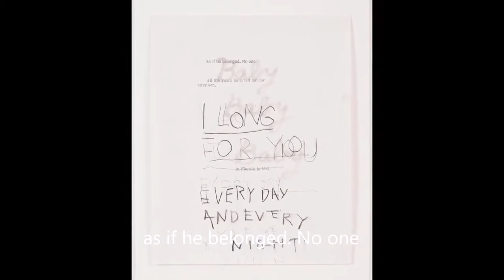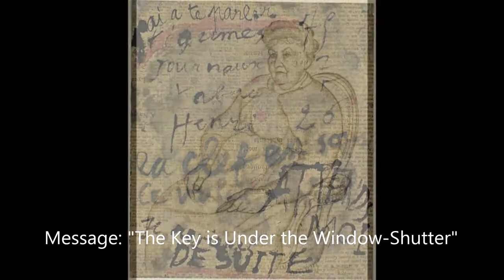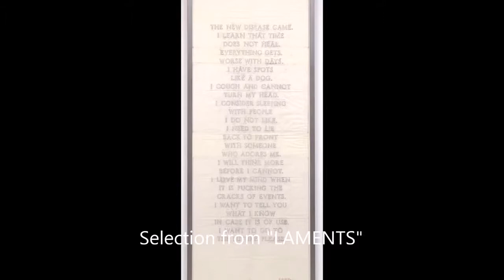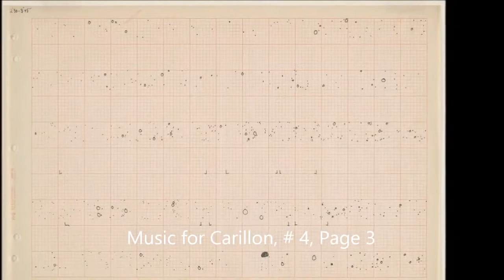video art collection J. By Marco Brevi in scoology